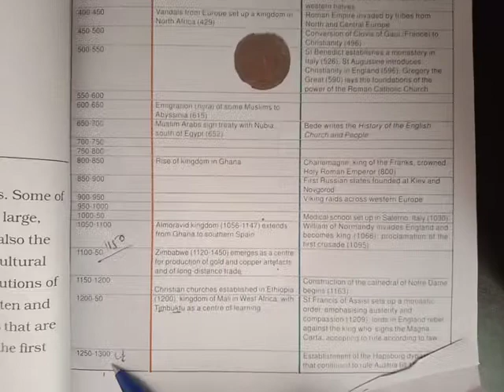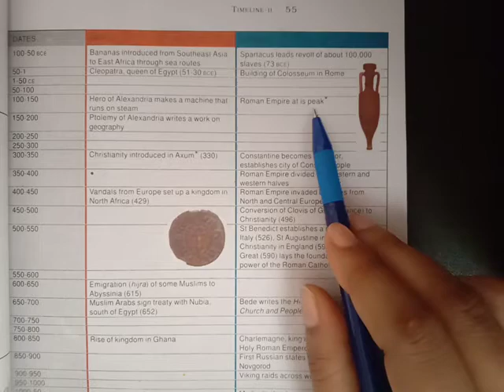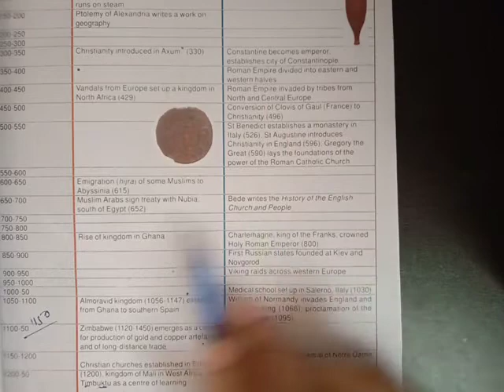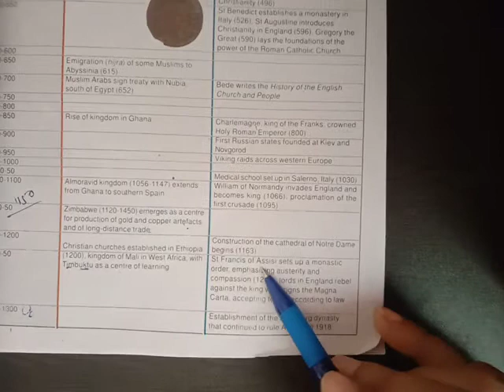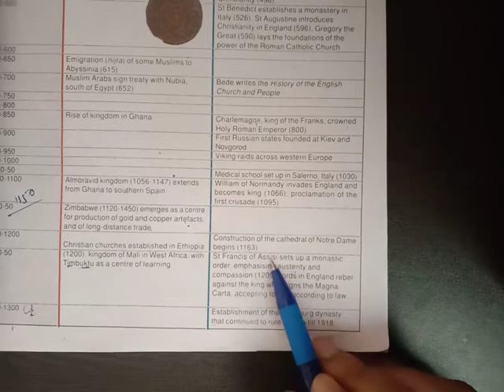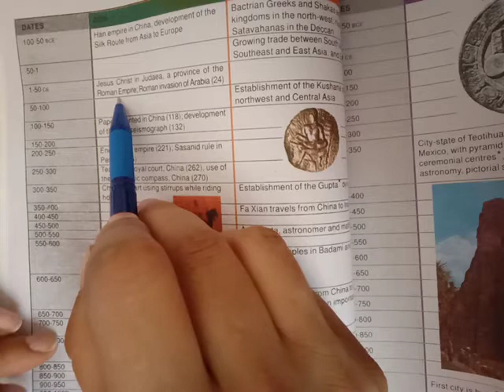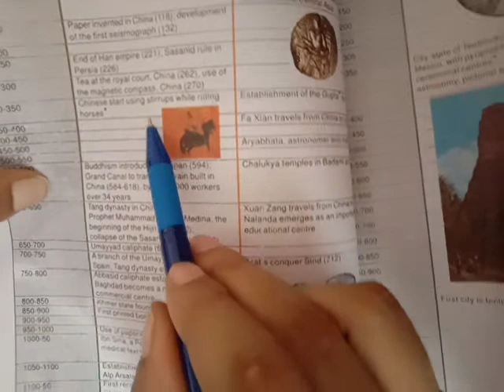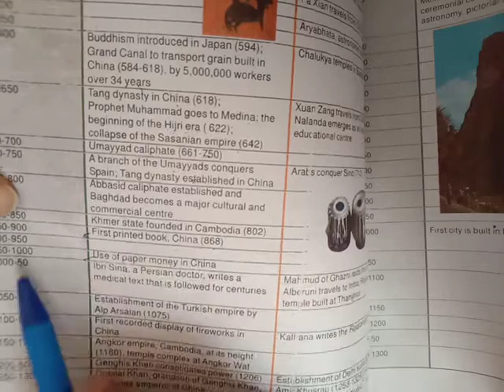Time Line-2 , 11th standard History video -2